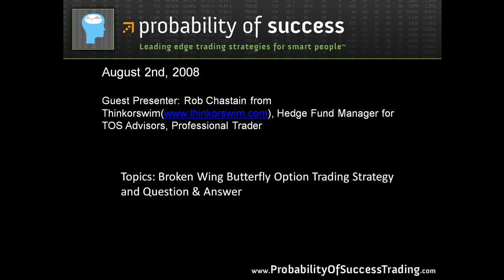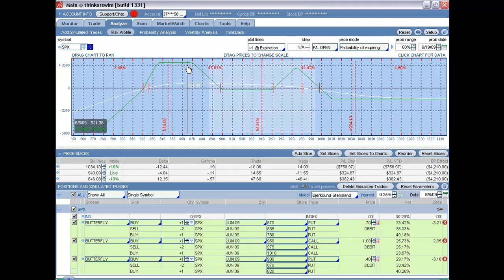06/06/09: Rob Chastain: Broken Wing Butterfly: 5/9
This webinar series is with Rob Chastain from Thinkorswim Michigan: In this video, Rob talks about Futures and the Broken Wing Butterfly strategy that he employs on the SPX in his own daily trading.  This strategy is one of the favorites among out members.